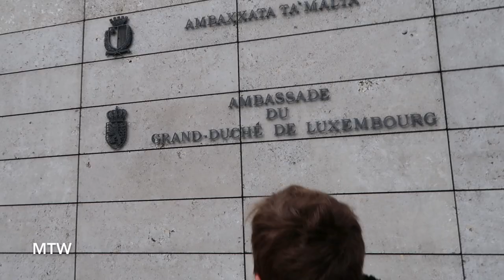Luxembourg Embassy Success! - April 5 & 6, 2021 - MeetTheWengers Daily Vlog